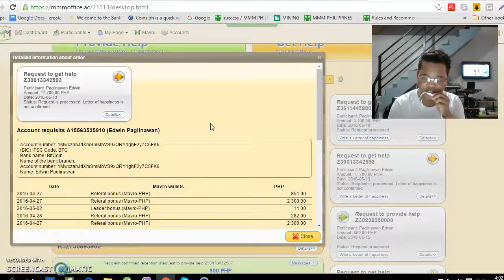MMM helps Edwin 17 700 php